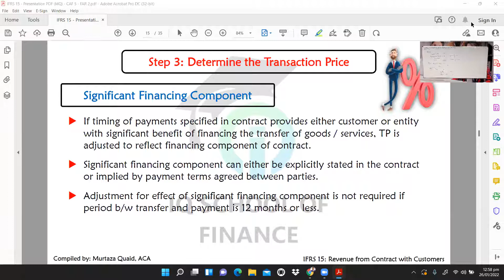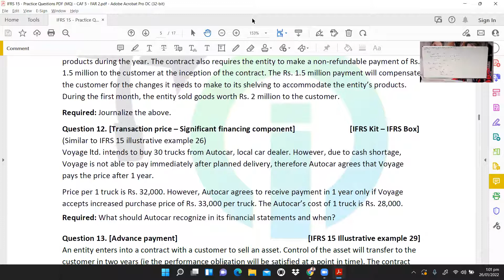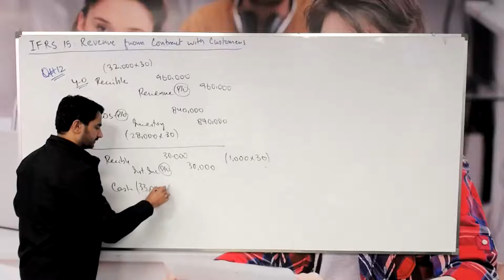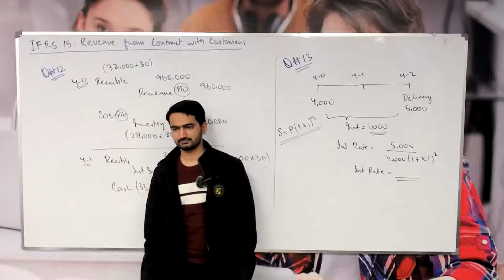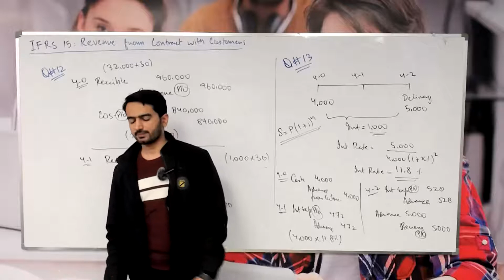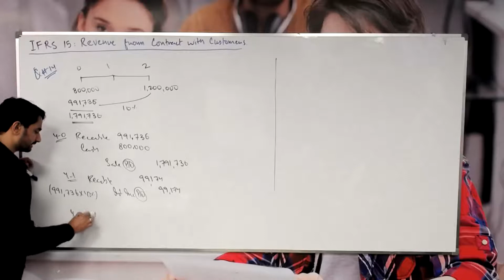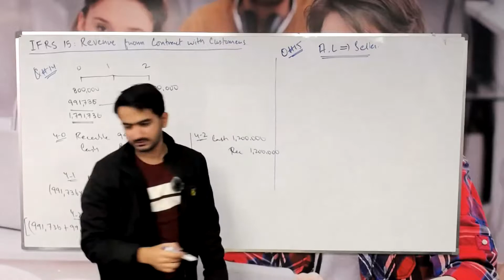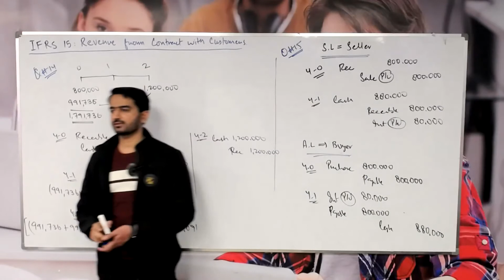10 Step 3 Transaction Price Significant Financing Component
IFRS 15
Financial Accounting & Reporting 2